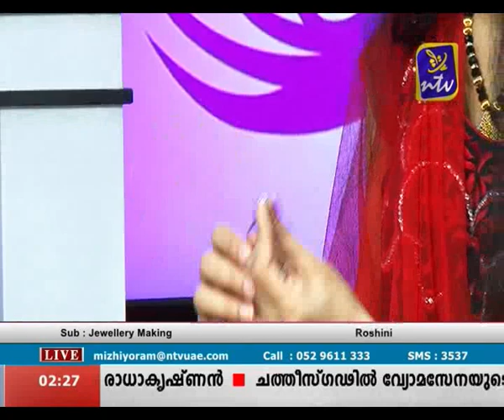Mizhiyoram Nov 22 Part 1 (Jewellery making)